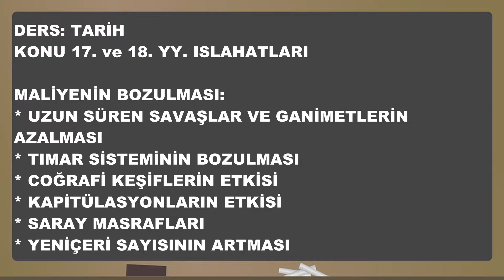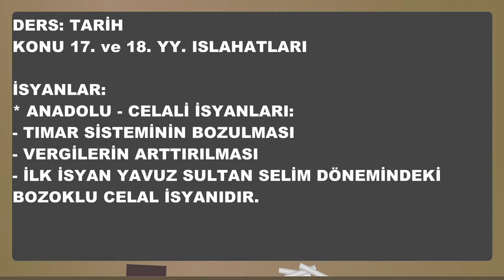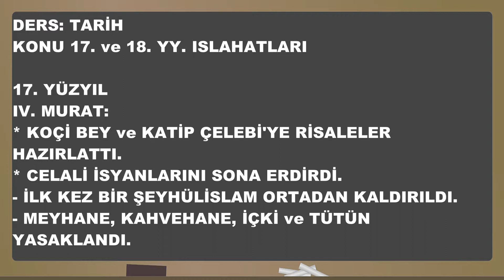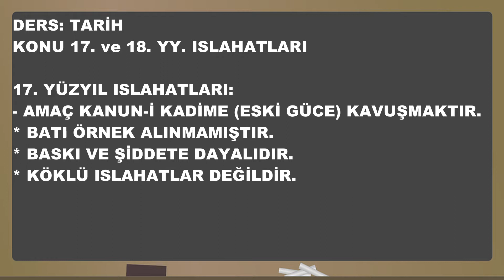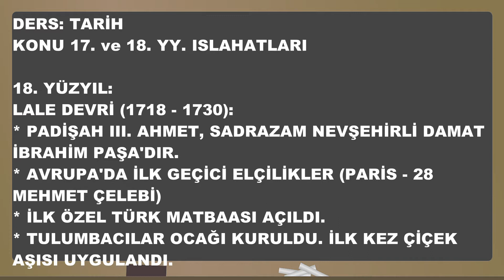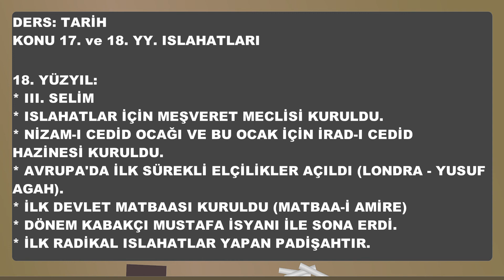TARİH 2019: 17. VE 18. YY ISLAHATLARI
OSMANLI DURAKLAMA VE GERİLEME DÖNEMİNDE GERÇEKLEŞEN ISLAHATLARIN ANA NOKTALARI
İNSTAGRAM SAYFAMIZDAN DA TARİH BİLGİLERİNİ TAKİP ETMEK İÇİN: tarihseltaktikler